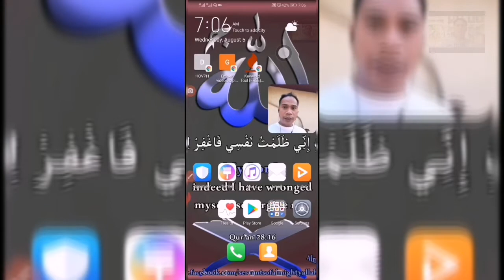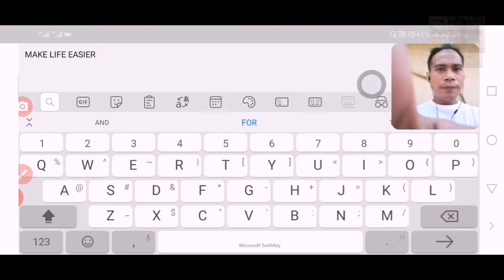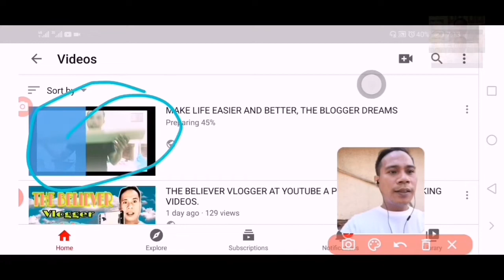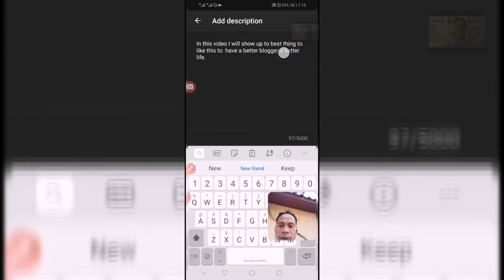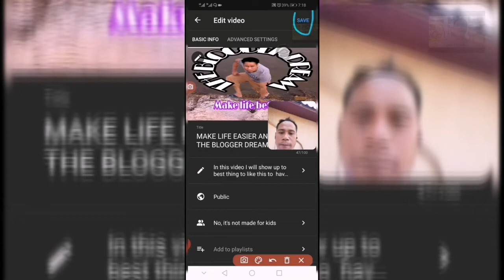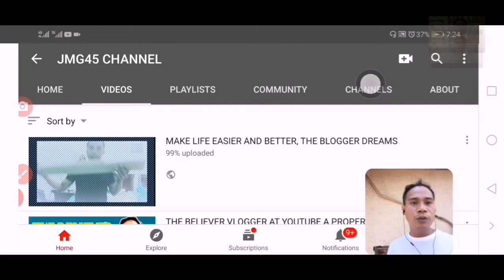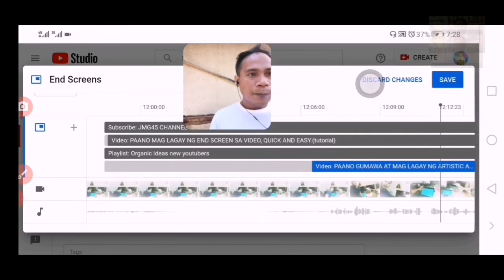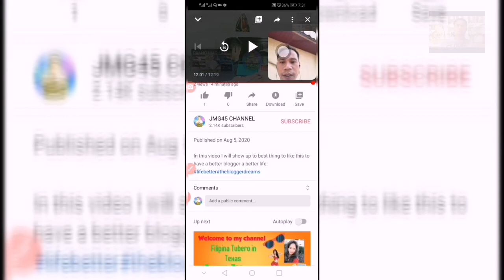HOW TO UPLOAD VIDEO DIRECTLY TO YOUTUBE CHANNEL WITH COMPLETE INFORMATION. (Tutorial)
In this video I will tutorial how to upload video directly to my YouTube channel with complete information like thumbnail, hashtag, location and end screen. Step-by-step. JMG45